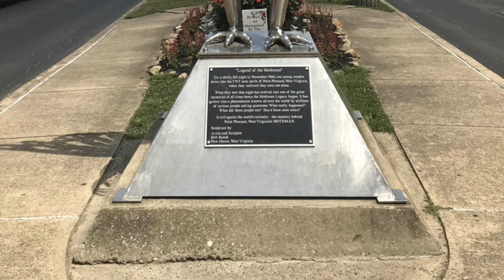DJ Rozwell - MONOLITH DAD MERMAID (Official Video)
in honor of west virginia day and fathers day. from the album "sludge dredd":